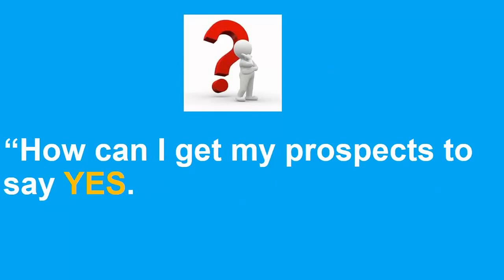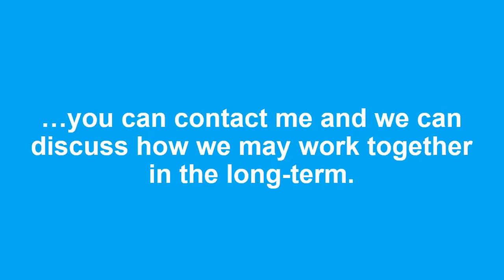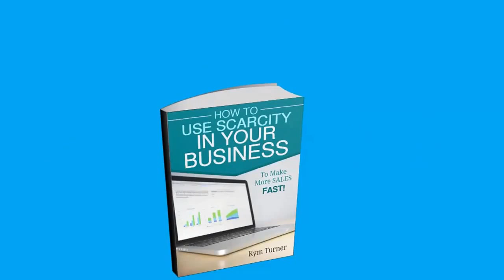Scarcity Landing Page Video